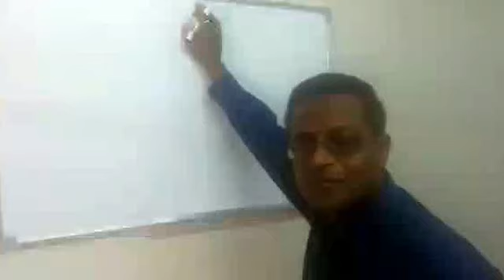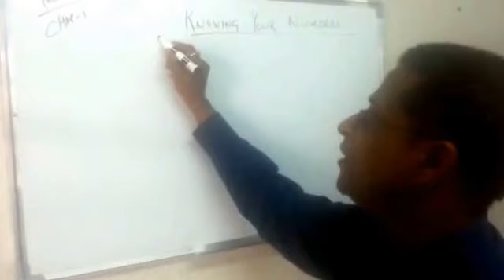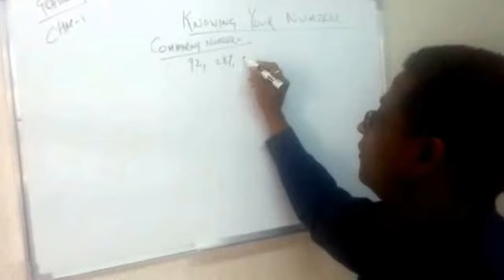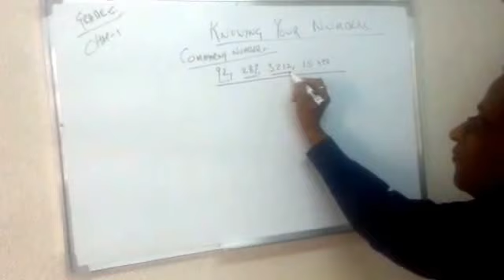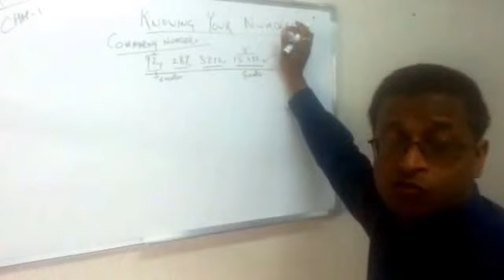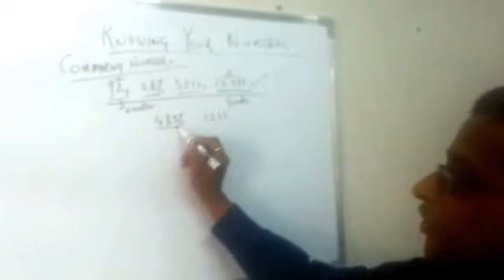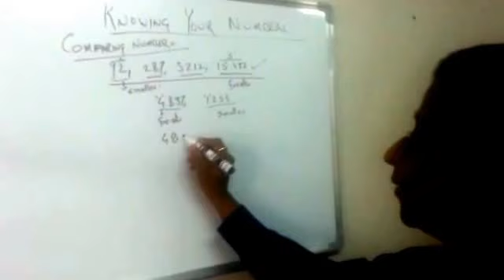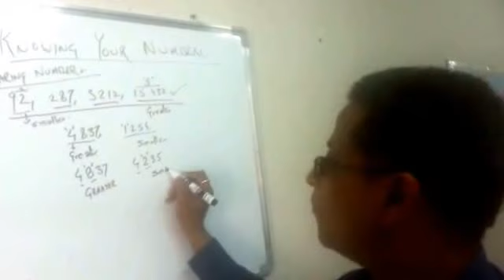Comparing Numbers Part 1, Chapter 1, Grade 6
Math
Chapter 1 - Knowing Your Numbers